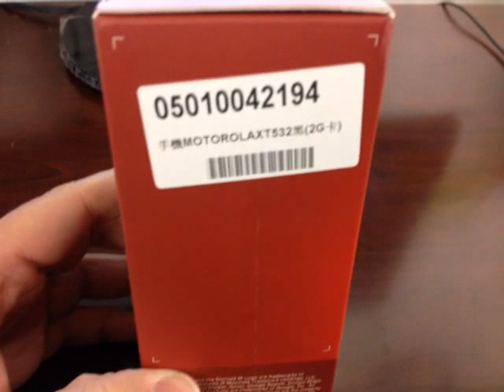MOTOROLA XT532 DUAL SIM Unboxing Video - Phone in Stock at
Here is a video of the MOTOROLA XT532 DUAL SIM Unboxing from Overseas Electronics in Chicago!

SPECIFICATIONS:
General 2G Network GSM 850 / 900 / 1800 / 1900 - SIM 1 & SIM 2
3G Network HSDPA 850 / 2100 - SIM 1 only
Size Dimensions 114 x 62 x 12 mm
Weight 115 g
Display Type TFT capacitive touchscreen, 256K colors
Multitouch Yes
- Moto Switch UI
- Touch-sensitive controls
Sound Alert types Vibration, MP3 ringtones
Loudspeaker Yes
3.5mm jack Yes
Memory Card slot microSD, up to 32GB
Internal 512 MB RAM, 512 MB ROM
Speed HSDPA, HSUPA
WLAN Wi-Fi 802.11 b/g/n, Wi-Fi hotspot
Bluetooth Yes, v2.1 with A2DP, EDR
NFC No
USB Yes, microUSB v2.0, HS
Camera Primary 5 MP, 2592x1936 pixels, autofocus, LED flash
Features Geo-tagging
Video Yes
Secondary Yes, VGA
Features OS Android OS, v2.3.7 (Gingerbread)
Chipset Qualcomm MSM7227T-1
Colors Black
- Dual SIM (dual stand-by)
- SNS integration
- MP3/WAV/AAC+ player
- MP4/H.263/H.264/WMV player
- Google Search, Maps, Gmail, YouTube, Google Talk
- Document viewer
- Photo viewer
- Organizer
- Voice memo/dial